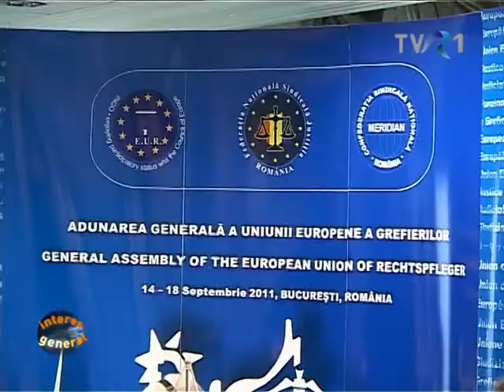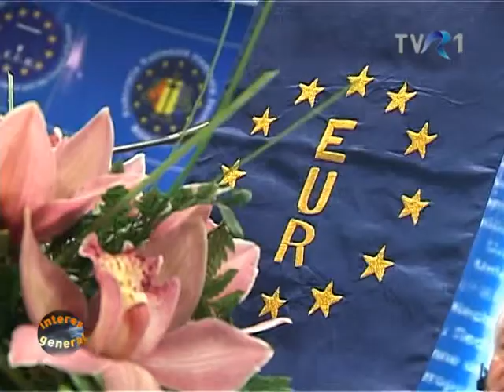SISTEMUL PUBLIC DE PENSII PARTEA 2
Despre sistemul public de pensii, a vorbit Doina Pârcălabu, preşedinte Casa Naţională de Pensii Publice, invitata lui Sorin Burtea, în emisiunea "Interes general", transmisă la TVR 1, joi, 15 septembrie 2011.